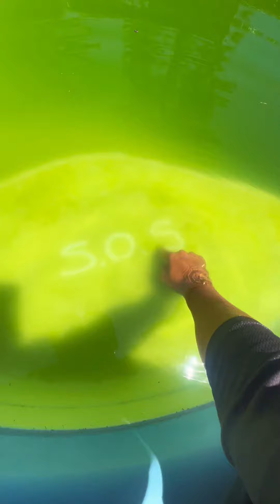Limpeza de pântano